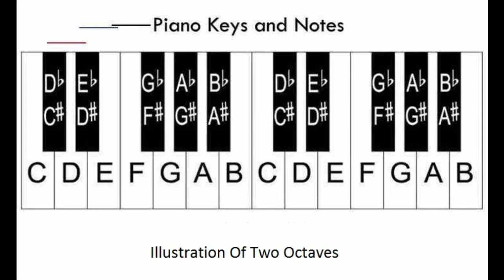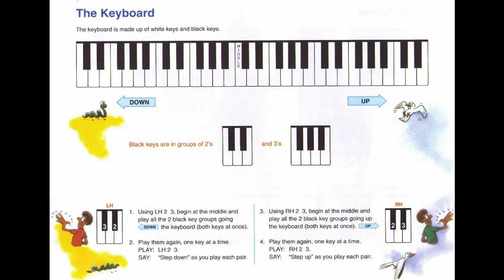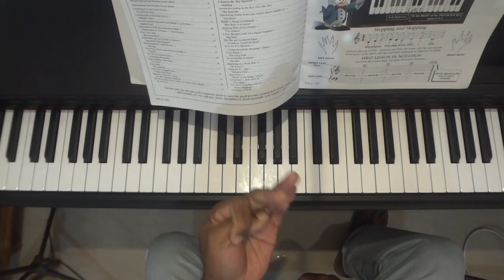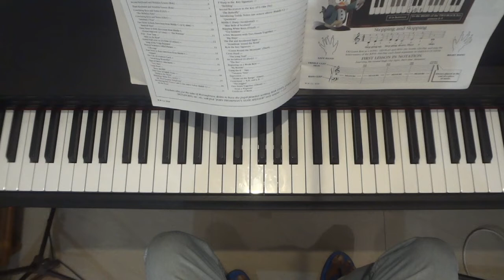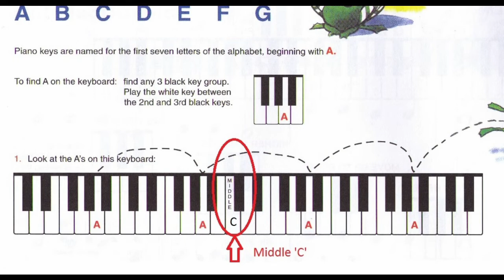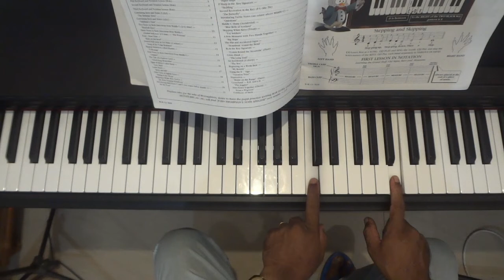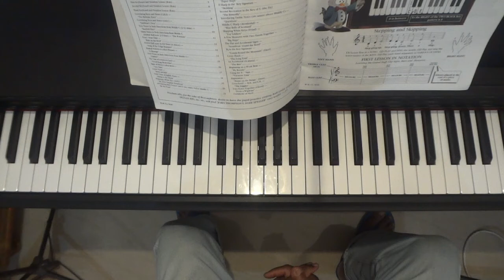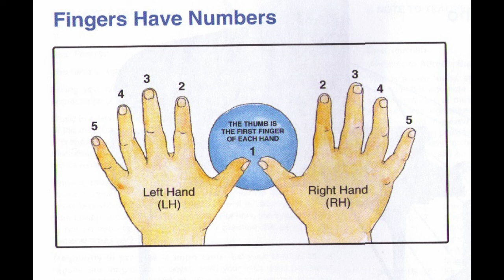Piano/Keyboard Course For Beginners Lesson-1 |Malayalam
This is the First Course for Beginners. Let's learn Music Theory and Practical Together in this Video.You can easily learn the basics and enter into the Music World systematically. You can continue this course with Lots of Fun and Joy.
Editor : Santino Binoi